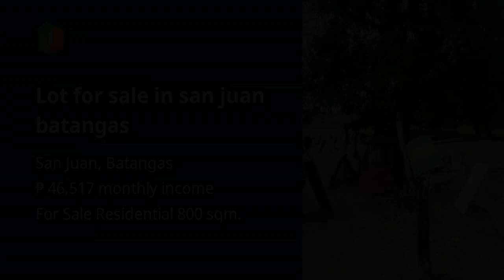Lot for sale in san juan batangas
Lots, Lands, and Farms For Sale in San Juan, Batangas: San Juan, Batangas